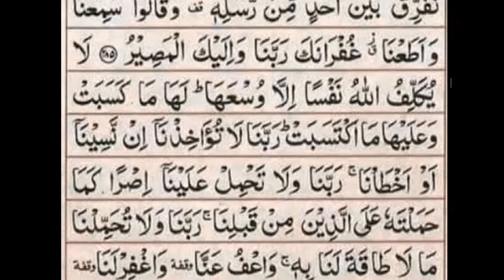Surah Al-Bakarah Ki Last 2 Ayat (3 Times)Daily Recitation| سورة البقرہ کی آخری دو آیات/تین مرتبہ